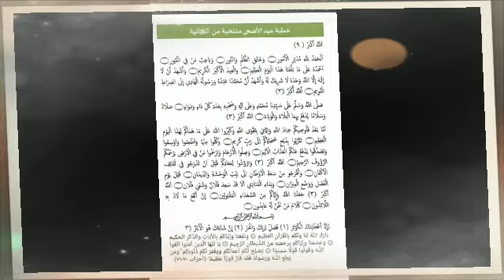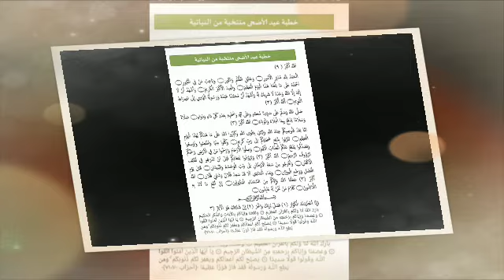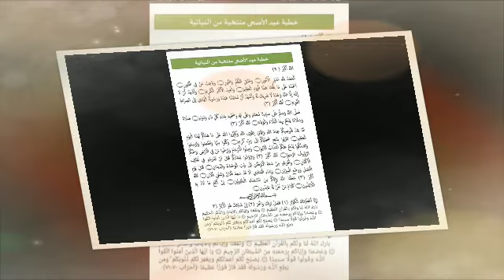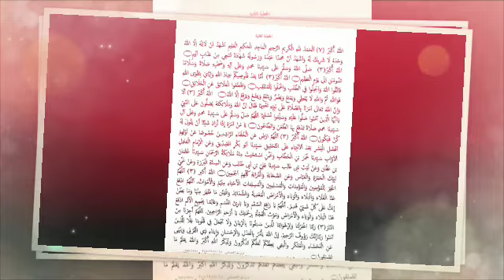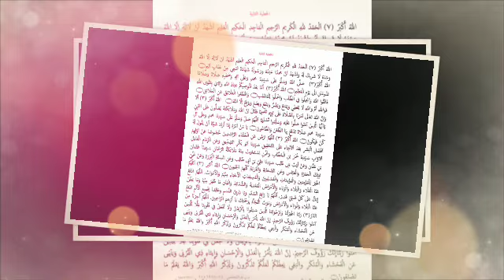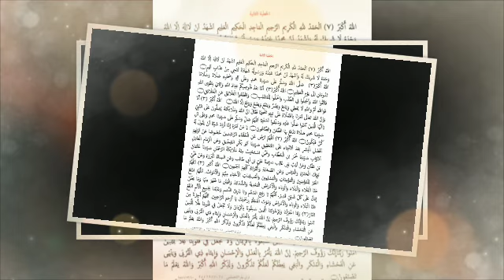ഖുതുബ നമുക്ക് ഇങ്ങനെ ഓതാം || Eid ul Adha || Arabic khutuba- covid time ||Noushad himami saquafi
"ವಿದ್ಯೆ" ಕಳೆದುಹೋದ ಸೊತ್ತು ಎಲ್ಲಿ ಸಿಕ್ಕರೂ ಹೆಕ್ಕಿ ತೆಗೆಯಬೇಕು‌ ಎನ್ನುತ್ತಾರೆ ಪ್ರವಾದಿ ಸ್ವಲ್ಲಲ್ಲಾಹು ಅಲೈಹಿವ ಸಲ್ಲಂ.THE GUIDE ಈವರೆಗೆ ಉಪಯುಕ್ತ ವಿಚಾರ ಮಂಡಿಸುವುದರ ಮೂಲಕ ಆತ್ಮತೃಪ್ತಿಪಡೆದಿದೆ.ಸಂದೇಹ ನಿವಾರಣೆಯೂ ನಡೆಯುತ್ತಿದೆ.ಸಂಗೀತ ನಿಷಿದ್ಧವೇ? ಈ ಬಗೆಯ ಚರ್ಚಿಸಲ್ಪಡದ ಕಡೆಗೆ ಇದು ಮುಖಮಾಡಿದೆ.ಇನ್ನು ಹಲವಾರು ಚರ್ಚೆಗಳಿಗಾಗಿ ನಿಮ್ಮ ಪ್ರೋತ್ಸಾಹ,ಬೆಂಬಲಗಳು ಈ ಕೆಳಗಿನ ಲಿಂಕ್ ಮೂಲಕ ವ್ಯಕ್ತಪಡಿಸಿ.

Our updates: motivation, motivational video in kannada., motivational video, motivational speech, success, motivation kannada videos, motivation kannada song, motivational speaker, motivational, kannada motivation, failure, inspiration, vivekananda motivational, motivational quotes kannada, motivational quotes in kannada, in kannada, sauccess sutra, success story in kannada, kannada success story, motivational story in kannada, More classes;

عيد مبارك💫
🎊تقبل الله منا ومنكم🎉🎉
كل عام وانت بخير 🌙✨

اللَّـهُ أَكْبَرُ اللَّـهُ أَكْبَرُ لَا إلَهَ إلَّا اللَّـهُ وَاَللَّـهُ أَكْبَرُ اللَّـهُ أَكْبَرُ وَلِِلَّـهِ الْحَمْد🤲🥰